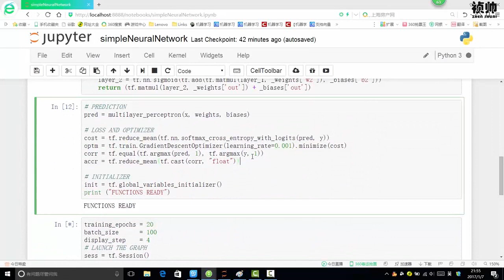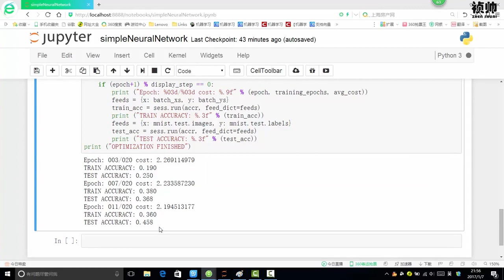32 深度学习必备原理与实战3丨框架：Tensorflow神经网络模型丨2 训练神经网络